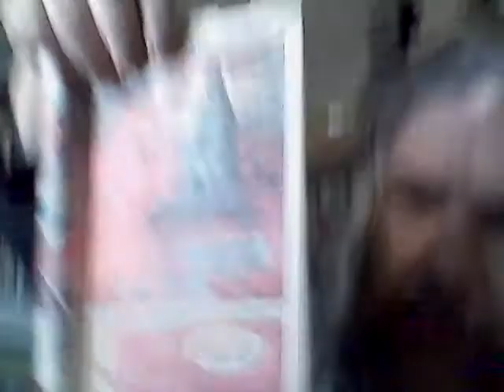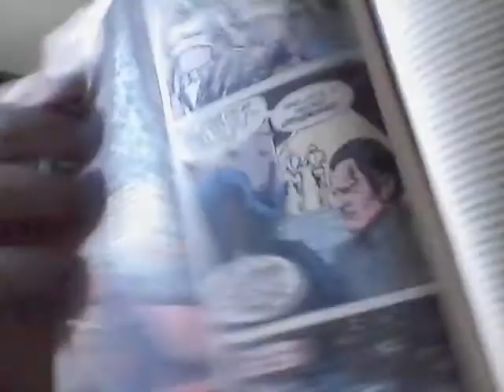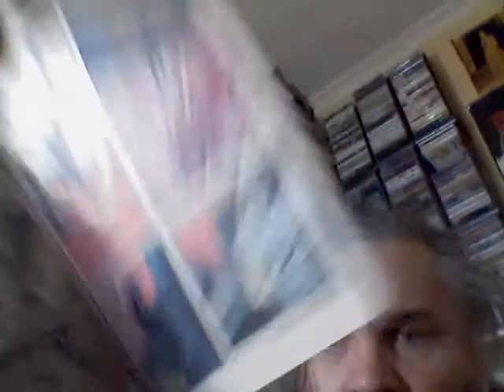Star Wars: Tyler Lucian Survived